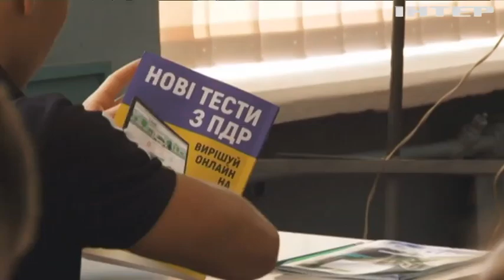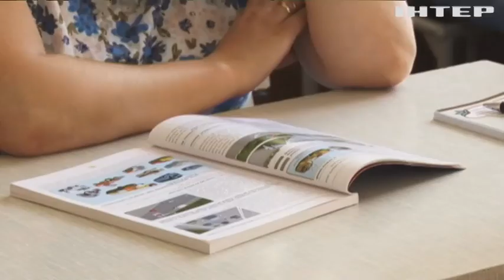Триває реалізація держпрограми профадаптації військових, ветеранів та членів родин загиблих бійців